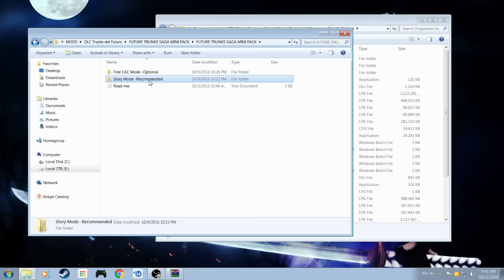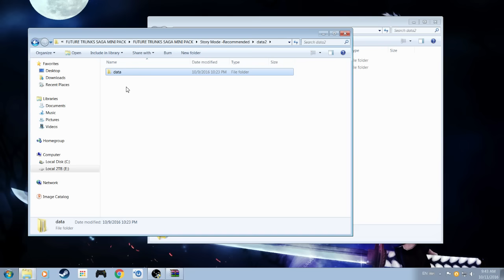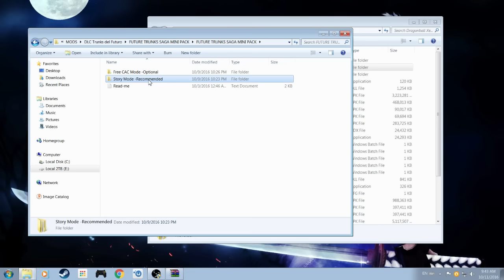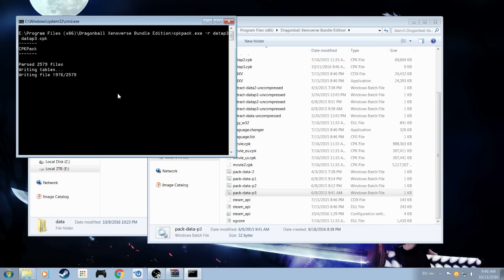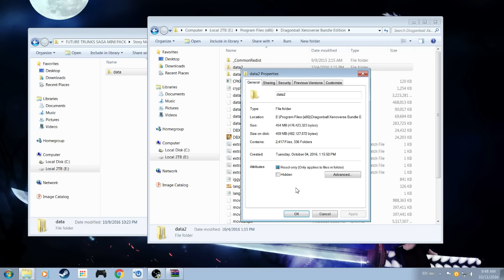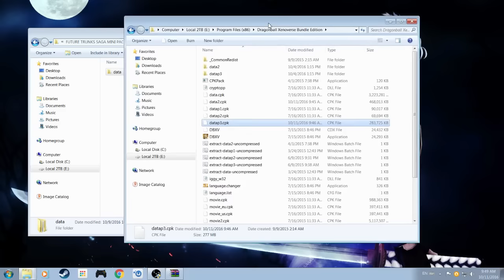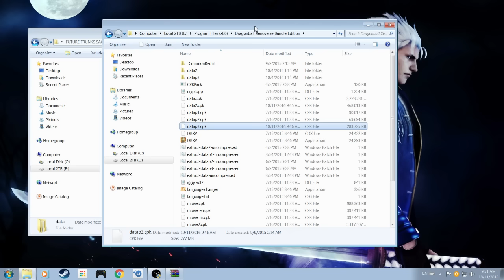Dragon Ball Xenoverse: Tutorial de Instalación [Misiones especiales]